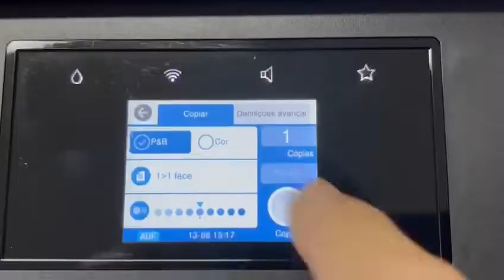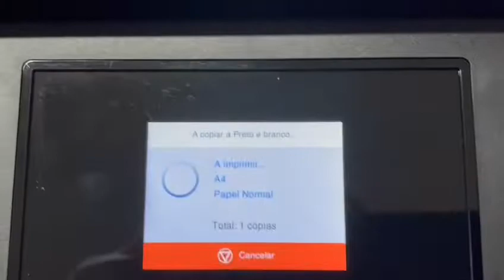WF-3820 com bulkink, CISS FOR WF-3820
WF-3820 COM BULK INK , CISS FOR WF-3820
Expanda o seu potencial com este jato de tinta multifunções A4.
Oferece impressões de alta qualidade a um preço reduzido, bem
como soluções sem fios flexíveis. Pense em grande com esta impressora multifunções de alta qualidade, com impressão frente e verso, digitalização de face única e fax – tudo em formato A4 ou formatos
menores. Poderá realizar as suas tarefas mais rapidamente com velocidades de impressão de até 21ppm¹ a preto e um alimentador automático de folhas (ADF) A4 de 35 folhas. E não esqueçamos as tintas económicas e as soluções de conectividade sem fios flexíveis, tais como e Scan-to-Cloud².
Impressão A4 profissional Esta impressora multifunções A4 vai satisfazer as necessidades dos utilizadores mais exigentes de escritório em casa e de escritórios de pequena dimensão. Oferece impressão frente e verso (duplex), digitalização só de uma face, cópia e fax em formato A4 ou formatos menores, além de um alimentador automático de folhas com capacidade para processar até 35 folhas A4. Além disso, a cabeça de impressão PrecisionCore produz impressões com qualidade laser.
Aumente a sua produtividade Este modelo eficiente, fiável e rápido oferece impressão frente e verso em formato A4 e  velocidades de impressão de 21ppm a preto e 10ppm a cores¹. Também é simples de
operar diretamente graças à interface de utilizador intuitiva e ao ecrã tátil de 6,8 cm. Minimize as suas despesas Reduza drasticamente os seus custos; esta impressora é compatível com tintas individuais que são 50% mais eficientes em comparação com os cartuchos de três cores³. Os tinteiros estão disponíveis nos tamanhos padrão e XL, o que proporciona uma excelente relação qualidade/preço e uma produção máxima de 1100 páginas₄. Soluções sem fios flexíveis Imprima em qualquer lugar no escritório com a conectividade Wi-Fi ou utilize o Wi-Fi Direct para imprimir a partir de dispositivos sem fios compatíveis sem uma rede Wi-Fi. As
soluções e aplicações de impressão móvel gratuitas da Epson oferecem uma maior versatilidade. O Email Print permite enviar itens para imprimir em praticamente qualquer ponto do mundo². E, com o Scan-to-Cloud, pode usufruir dos benefícios do trabalho em equipa².